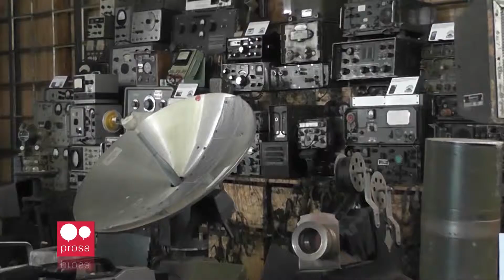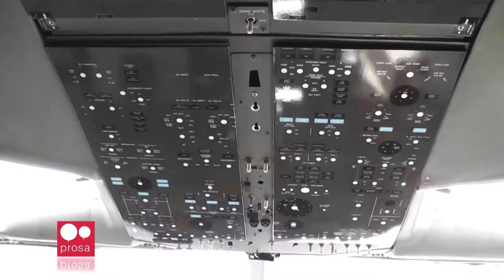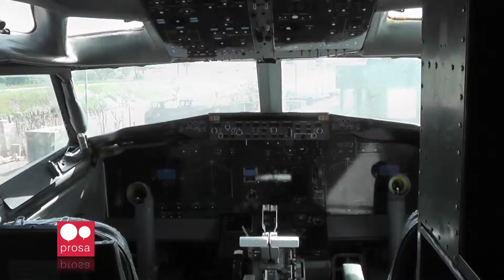Unisc Noticias - 08/05/2015 - Bloco 2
# Empresário de um município no noroeste gaúcho investe em reaproveitamento e reutilização de materiais de grande porte;